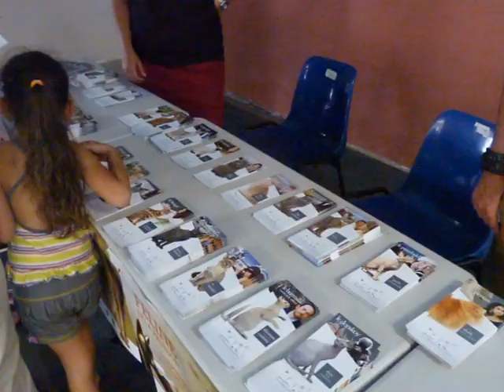Photos du 6éme salon félin de la Réunion